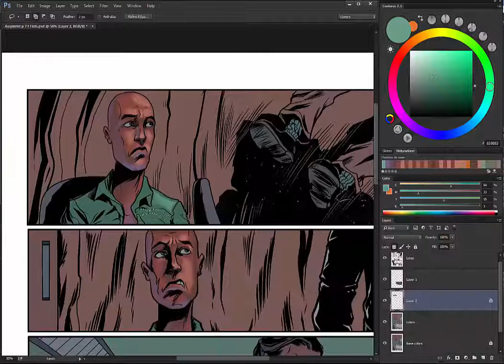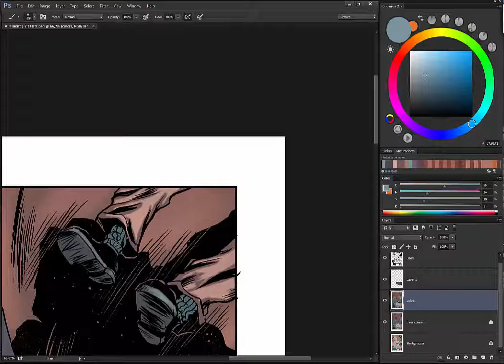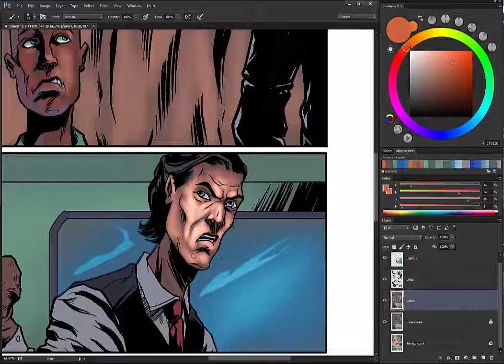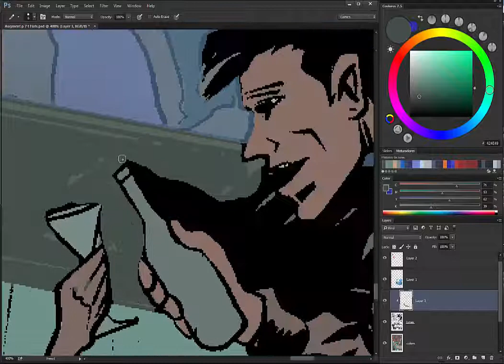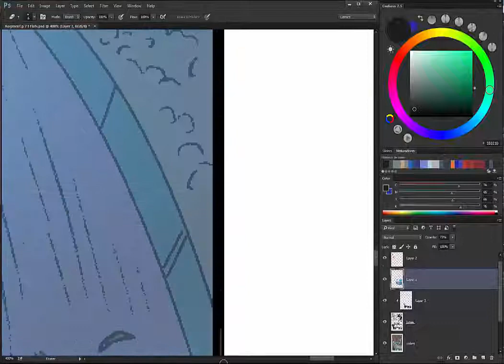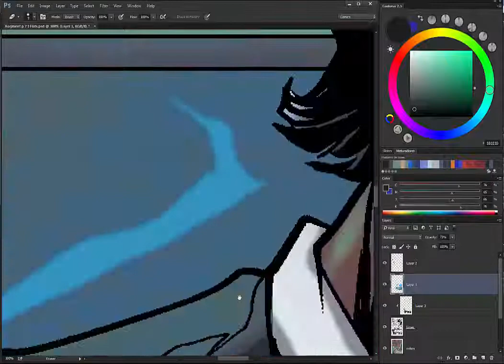Coloring - Augmented page 07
trying out this Speed coloring thing...

Augmented is writen by Bill Stoodard, the art is from Meto Petkov and its colored by me, Nimesh Morarji